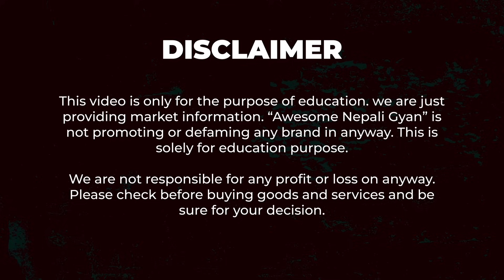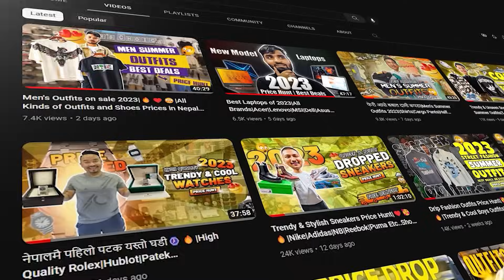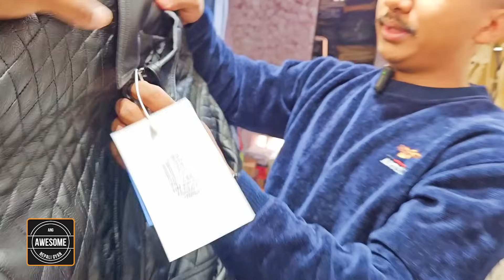Men's Parka Jackets👽😱|Unseen Leather Jackets|Puffer Jackets|Joggers| Dwon Jackets Price Hunt 2023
Men's Trendy Winter Outfits Price Hunt| Sneakers Point Ason, Kathmandu| Huge Varaites of Men's Wear!!!

-Shop Name: Sneakers Point
-Location: Tyouda,Ason, Kathmandu